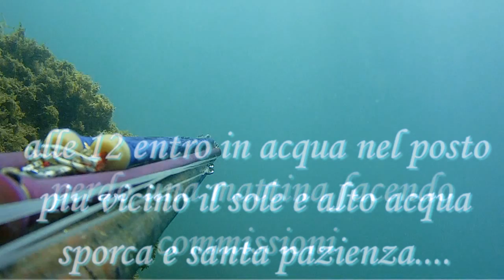A MALI ESTREMI ESTREMI RIMEDI..SPEARFISHING PESCA IN APNEA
VADO PAGO QUESTO E ME NE VADO A PESCA 5 ORE DI FILA E ALLE 12 LA FINISCO NEI TRIPODI.